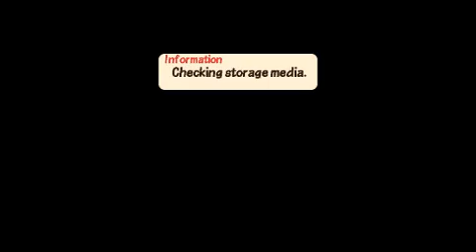Patapon 3 - [Multi] Craggy Monsters with Four Pyokoriders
Orbit and Auron of team Mag join Heroz and DT to complete Craggy Monsters with Four Pyokoriders.